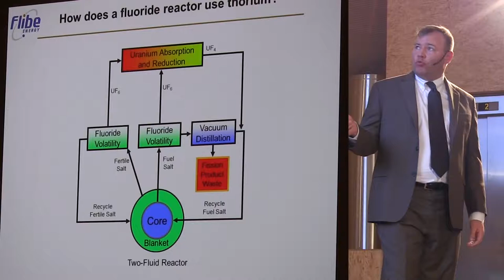2h24m26s18f OECD NEA Thorium Report dances around the most Practical Thorium Reactor - TR2016a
The critical point is, the OECD report carefully dances around the thorium reactor options being promoted by advocates such as myself.

Gordon McDowell:
I know that our policy is very simple to understand- no nuclear. Is there more nuanced demanded there, because concerns about nuclear energy can be addressed with future technologies?